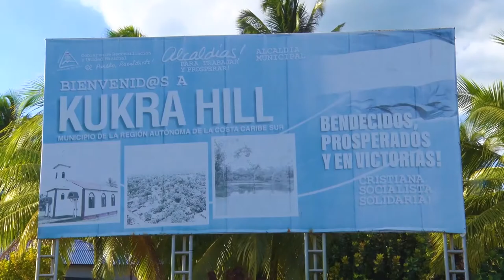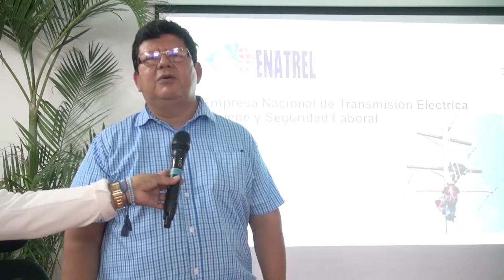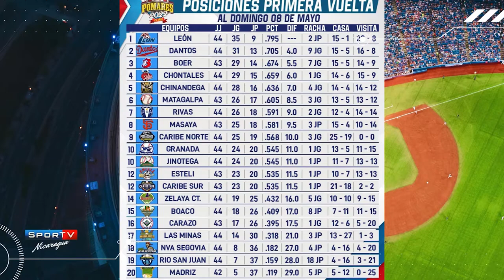Edición No. 57, Enatrel TV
En esta Edición:
Avances del Programa de Rehabilitación de Alumbrado Público
Segmento deportivo